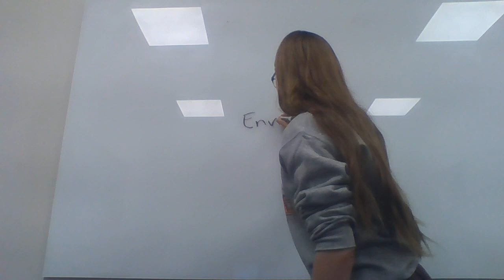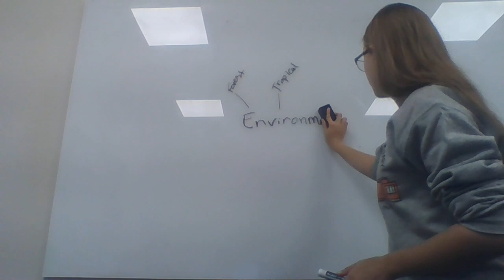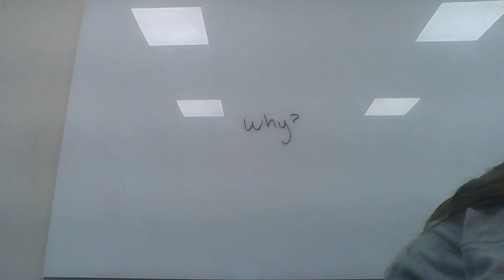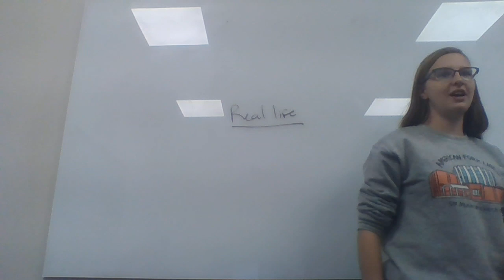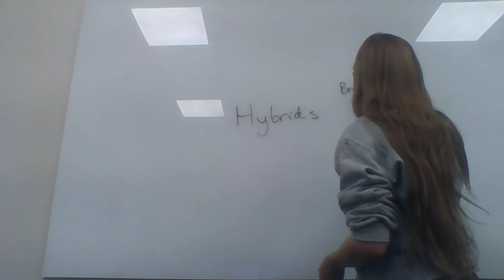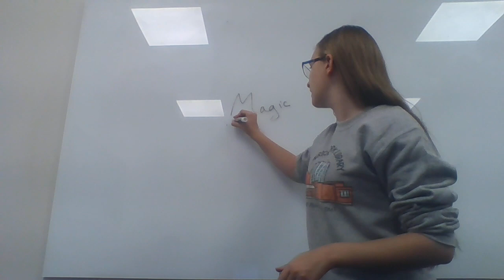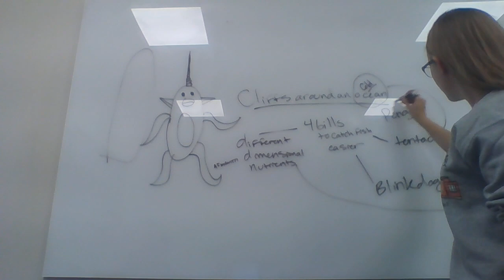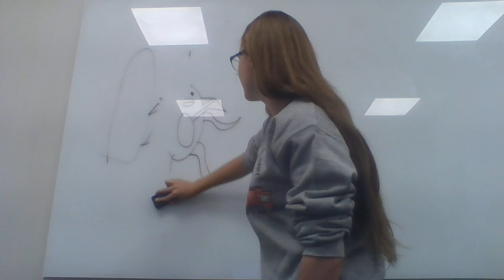Creating Creatures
Fantasy and Science fiction are both genres where it is important to create compelling creatures! In this video we talk about the best ways to make your creatures seem realistic and even create our own creature at the end named Steve!